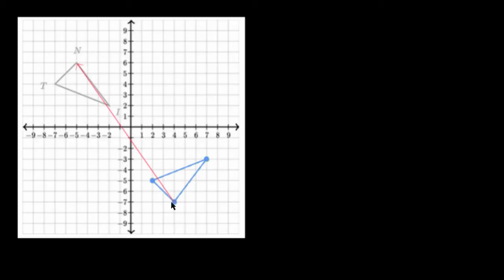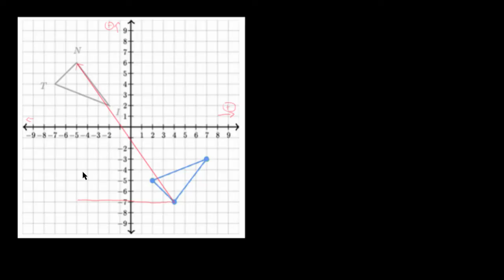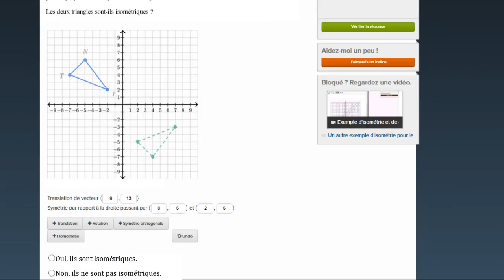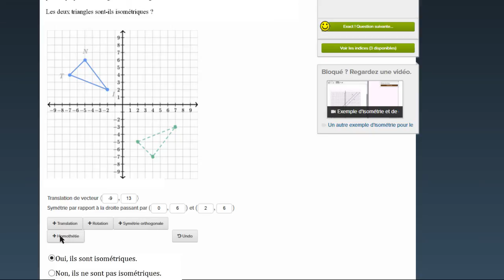Un autre exemple d'isométrie